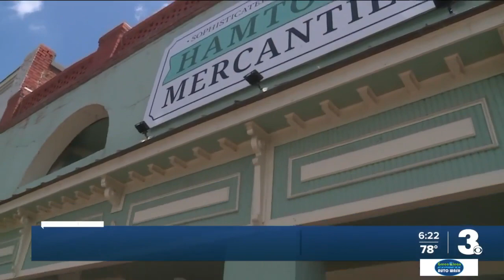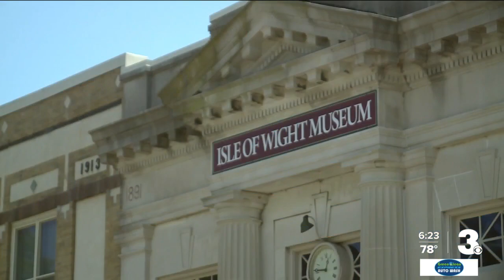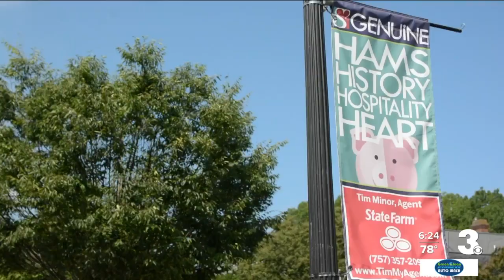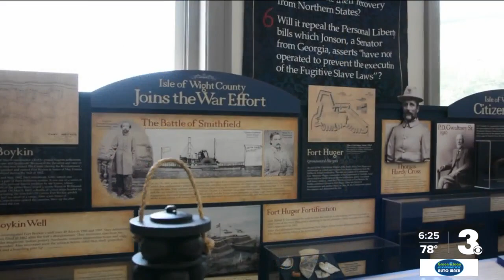Why Smithfield makes the perfect family Staycation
When you think of Smithfield, you probably think of bacon, pork, or ham. But what about the town itself?

Learn about everything the town has to offer and why it's the perfect spot for a family staycation